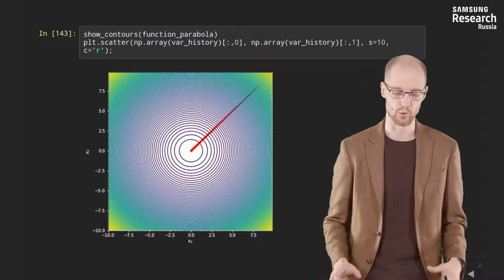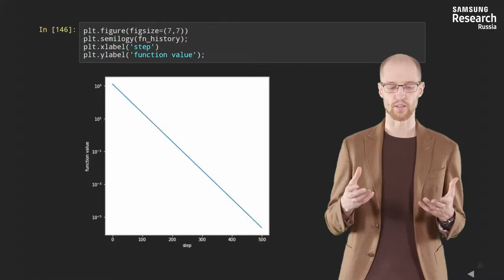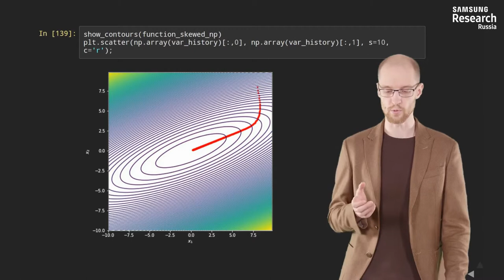Нейронные сети и компьютерное зрение - 45 урок. Реализация градиентного спуска